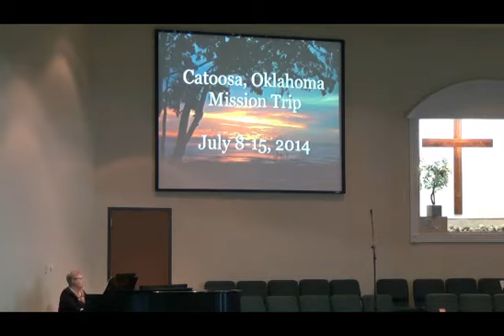Sunday Service 06 15 14 001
Father's Day Service 06.15.14